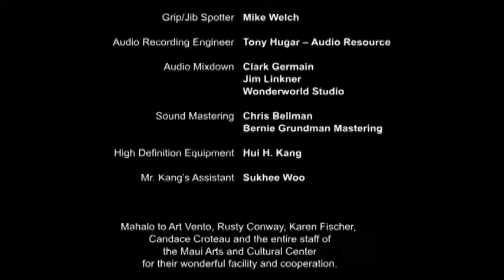Keali'i Reichel performing - from the DVD Kukahi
Keali'i Reichel with Uncle George Holokai - segment from the DVD Kukahi produced by Punahele Productions